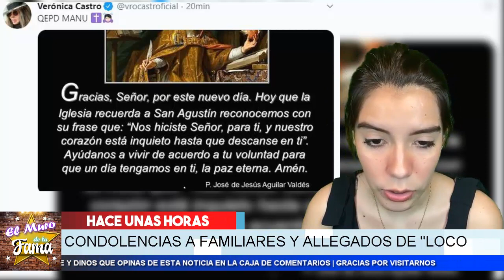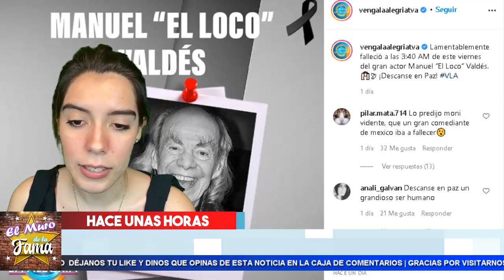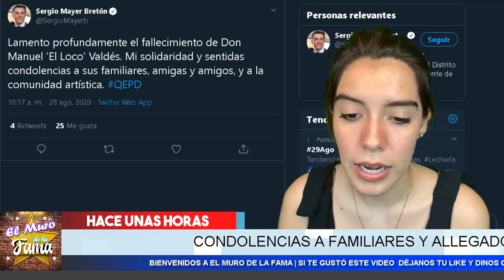😭 𝗧𝗥𝗜𝗦𝗧𝗘 𝗡𝗢𝗧𝗜𝗖𝗜𝗔 MANUEL EL LOCO VALDEZ 𝗱𝗶𝗼 𝘀𝘂 𝗨𝗹𝘁𝗶𝗺𝗮 𝗙𝘂𝗻𝗰𝗶𝗼𝗻 𝗗𝗲𝘀𝗰𝗮𝗻𝘀𝗮 𝗲𝗻 𝗣𝗮𝘇